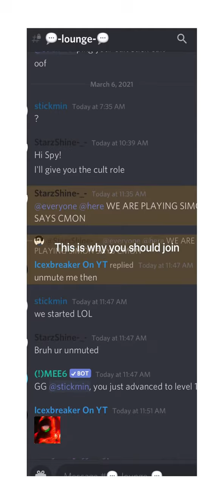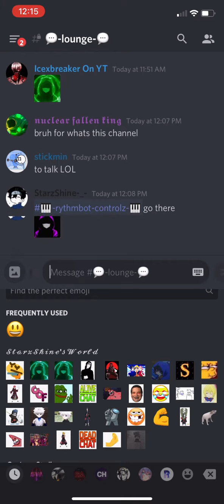Why you should join discord (link in desc)